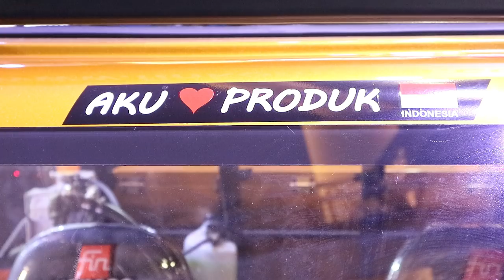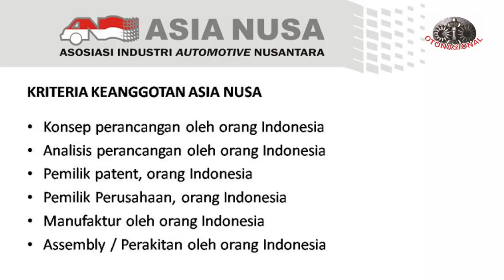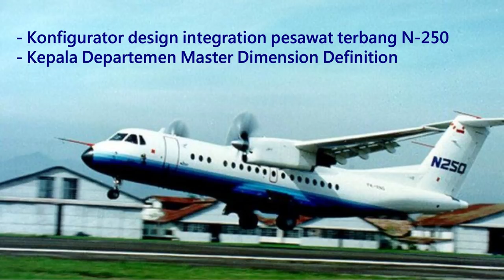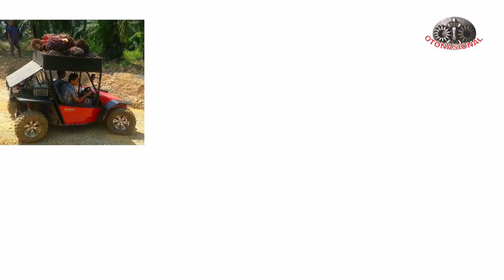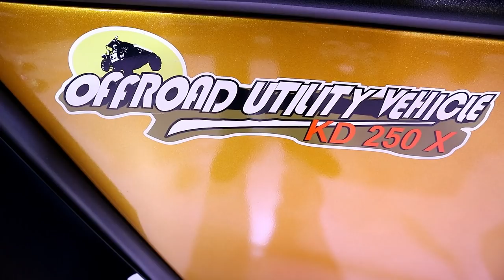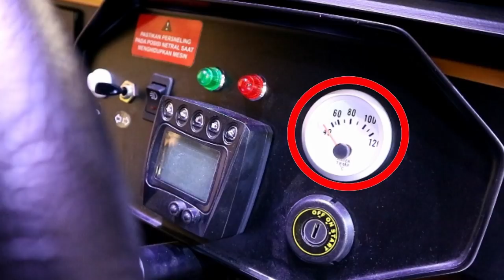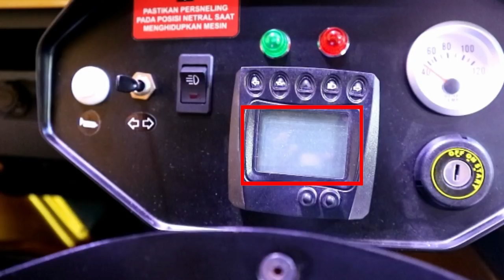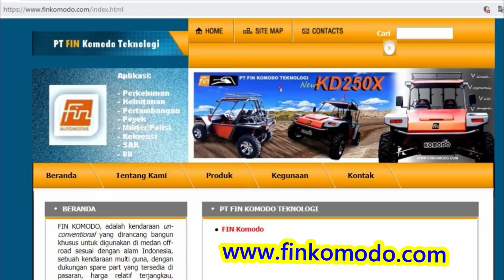FIN KOMODO KD250 X, "Mobnas" Off Road Yang Indonesia Banget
FIN KOMODO KD250X bisa dibilang sebagai "Mobil Nasional" alias "Mobnas". Mobil ini diproduksi oleh PT FIN Komodo Teknologi (PT FKT). FIN ini singkatan dari Formula Indonesia, karena mobilnya dirancang, dianalisis, diproduksi dan dirakit oleh orang-orang Indonesia. Begitu juga dengan perusahaannya yang dimiliki oleh orang indonesia.